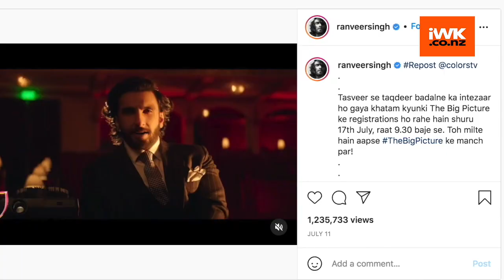Ranveer Singh: I've idolised Big B, SRK, Akshay Kumar since childhood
Bollywood's livewire star Ranveer Singh shared that while growing up, he was mesmerised by on-screen personalities like Amitabh Bachchan, Shah Rukh Khan, Salman Khan, Akshay Kumar, among others, who have all successfully hosted TV shows and entertained the whole of India.